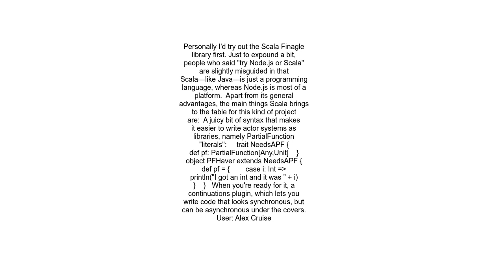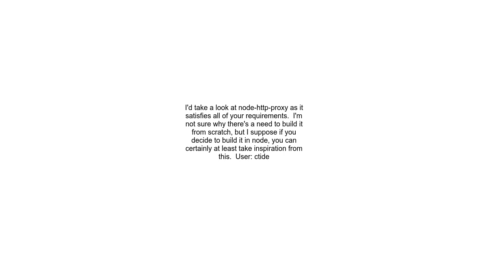Building a reverse proxy